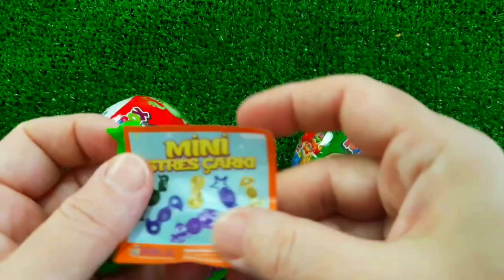ASMR MUKBANG Watermelon Desserts Cutting Rainbow Ice cream, Lollipo Cutting Rainbow